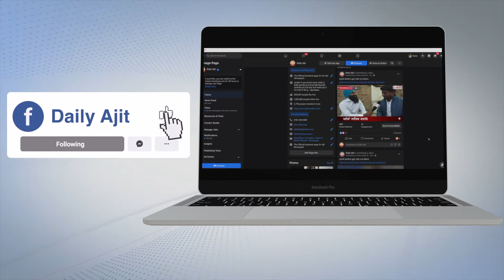ਸਰਕਾਰ ਦੀ ਬੇਰੁਖ਼ੀ ਦਾ ਸ਼ਿਕਾਰ ਫ਼ਰੀਦਕੋਟ ਦਾ ਨਹਿਰੂ ਖੇਡ ਸਟੇਡੀਅਮ